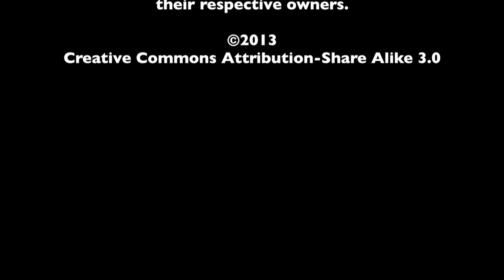DVD Rundown 3-19-2013 - The MacGuffin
Spencer Fornaciari and Greg Thomas of The MacGuffin give their DVD rundown for March 19th, 2013. In this episode they discuss The Hobbit, Bachelorette, Zero Dark Thirty and Badlands.